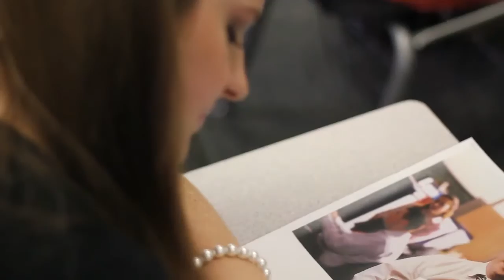Noah Galloway is a Super Citizen!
Before Noah Galloway was Men’s Health’s “Ultimate Guy,”and before he graced the stage of Dancing with the Stars, he took to a much smaller stage in Alabaster, Alabama to receive an award he says he’ll never forget. The Alabaster, Alabama native who lost an arm and a leg in Operation Iraqi Freedom, was named a “Super Citizen” by 5th graders at Thompson Intermediate School in December of 2013. The students were learning the power of civic duty, strong character and our Great American Story as part of Liberty Learning Foundation’s “rock-star-style” educational bus tour.